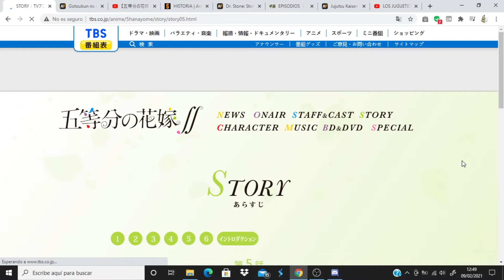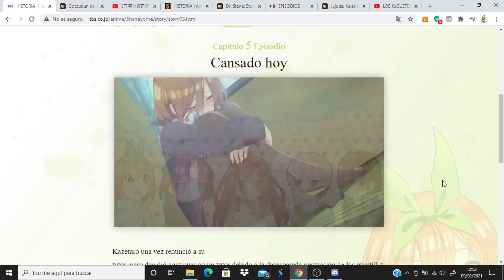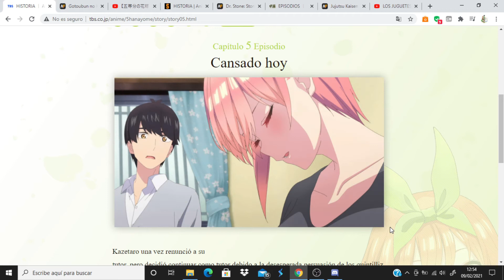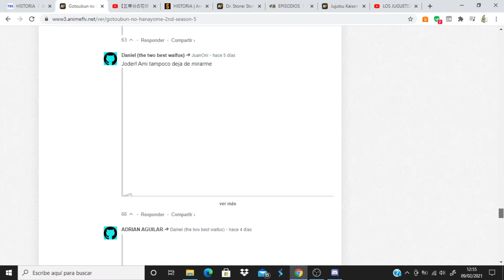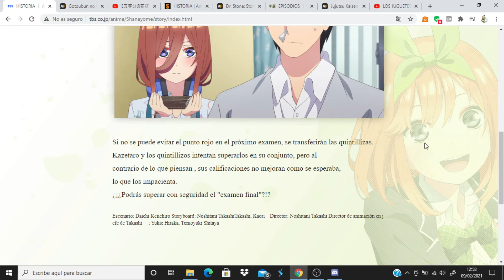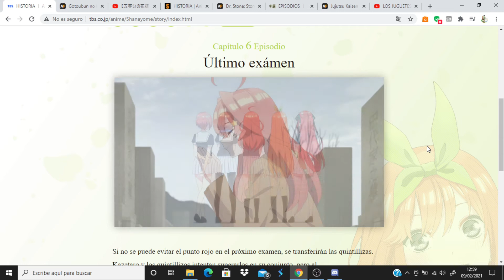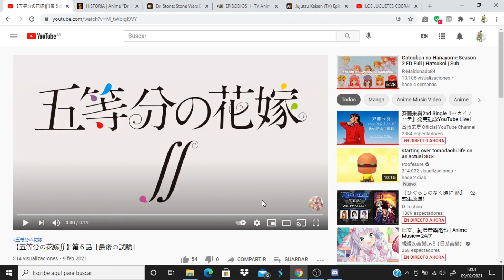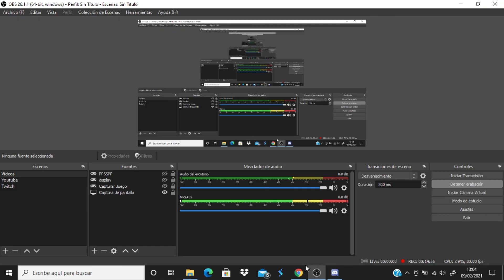Gotoubun no Hanayome 2nd Season comentando avance del capitulo 6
Anime Opening and Ending: Gotoubun no Hanayome 2nd Season